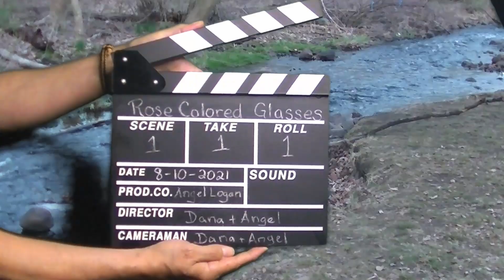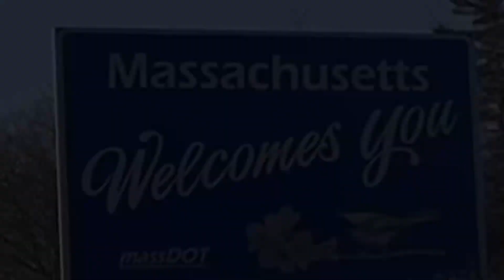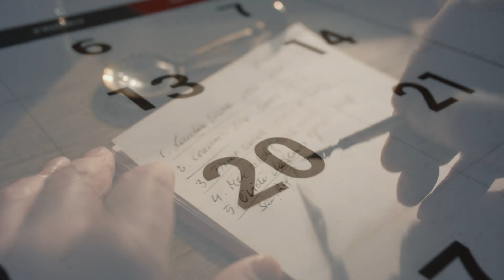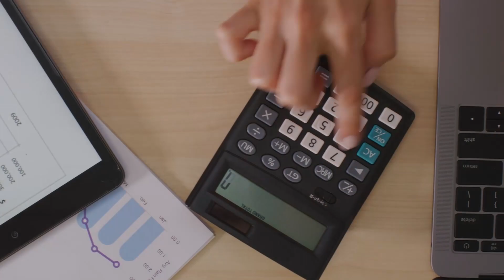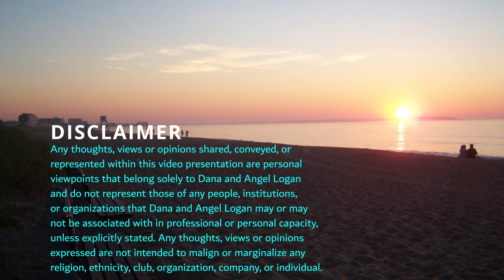HOW TO ORGANIZE YOUR TO DO LIST – Simplify Your Life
Angel shares her task management system in: “How to Organize Your To Do List – Simplify Your Life." Episodes release every other Thurs at 7 PM EDT/EST. Enjoy tonight’s show — the next one is scheduled for July 20, 2023.

If you are enjoying our show — please hit the red ▶ subscribe button, give a 👍 thumbs up, and click on the 🔔 bell icon to be notified when the next show is released.

SEARCH US 🔎 on YouTube⇢ Rose Colored Glasses with Lord & Lady Logan

CREDITS:
Directors
Dana and Angel Logan

Executive Producer
Dana Logan

Produced by
Angel Logan

Angel Logan

Photography by
Angel Logan

Video Editing Software by
DaVinci Resolve

Music, Sound Effects, & Stock Footage Licenses Provided by
Artlist & Artgrid

GET A 1-YEAR LICENSE TO USE AMAZING BACKGROUND MUSIC, SOUND EFFECTS & HIGH-QUALITY STOCK FOOTAGE FOR YOUR YOUTUBE VIDEOS

Segment Transition Images License Provided by
Shutterstock

ROSE COLORED GLASSES
with Lord & Lady Logan
An Angel Logan Production

ROSE COLORED GLASSES WITH LORD & LADY LOGAN